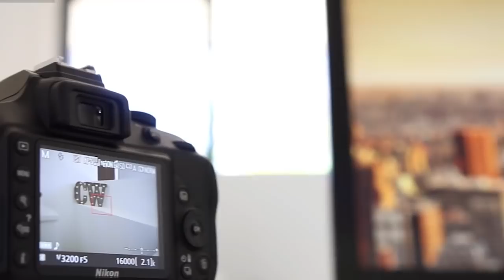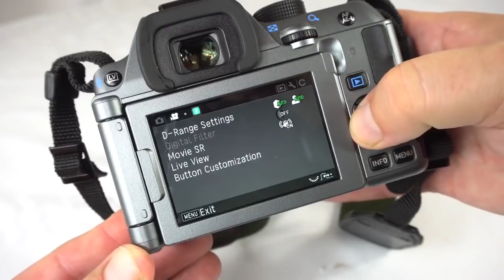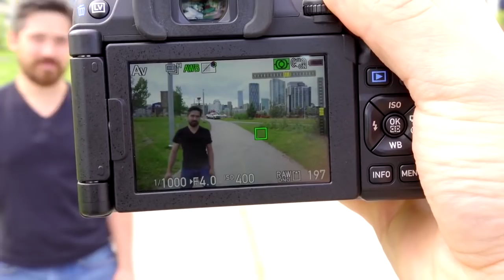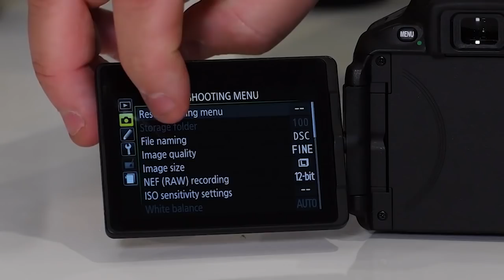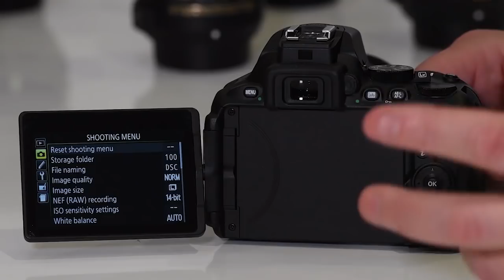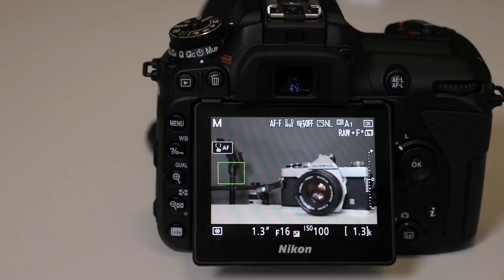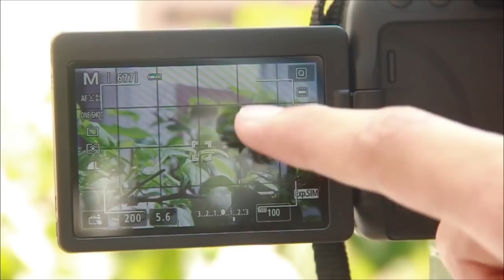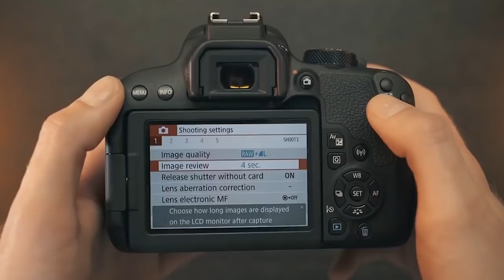TOP5 : MEILLEUR APPAREIL PHOTO REFLEX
Pour vous aider à choisir le meilleur appareil photo reflex, nous avons analysé les produits les plus populaires du marché et nous en avons extrait les meilleurs, sur base de leur rapport qualité/prix. Pour cela, nous avons fait attention à ce que chaque appareil photo repris dans notre top5 soit résistant, durable et fonctionnel.